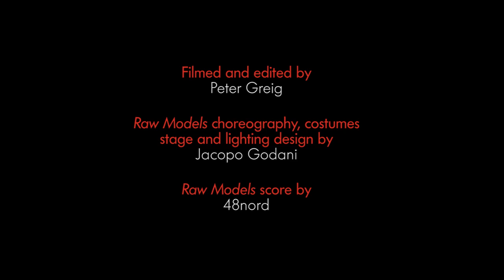Lauren Langlois - SDC Artist Snapshot